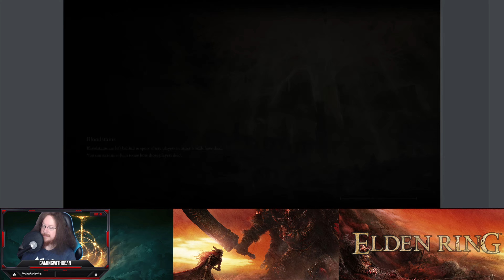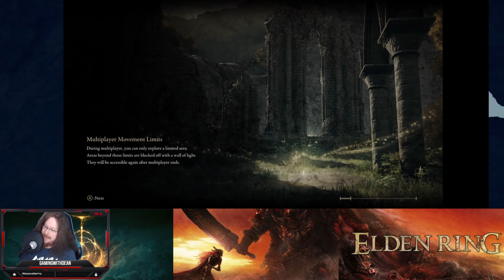Elden Ring Blind With Dean VOD 305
Elden Ring we play like it just released today, completely blind. no advice, no guides, no forums, no videos, no reddit, no wiki. that means no help, no HP Increase. (Everything killing you quickly is more fun!) Got a fan term? I literally don't know it, because it's not in the gameplay! get the idea? Catch the let's play fever! Elden Ring like I've never seen it before (because I haven't) just release day "style" figuring it out. First full attempt ER with commentary. A walkthrough if you will. Ep 305 4k 60FPS

0:00 Start
0:03 Intro Over
29:35 Roughly the end screen time